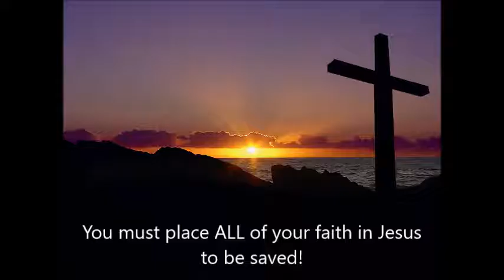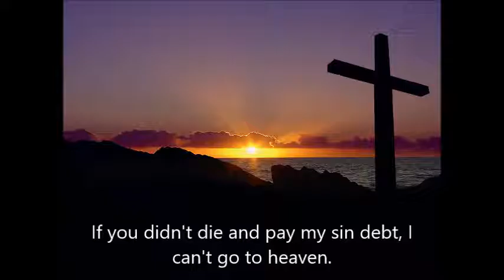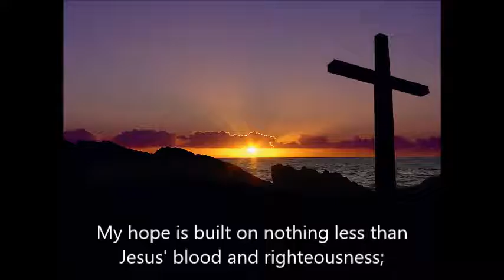Why A Man Goes To Hell - Dr. Curtis Hutson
Salvation message by Dr. Curtis Hutson.  Dr. Hutson has a way of making the salvation message so clear in a time when men are constantly trying to make salvation hard.

2 Cor.11:3  But I fear, lest by any means, as the serpent beguiled Eve through his subtilty, so your minds should be corrupted from the simplicity that is in Christ.

The gospel is simple!  It's ALL about JESUS!  It is NOT about us, our "good" works, repentance, deeds, lifestyle, etc.